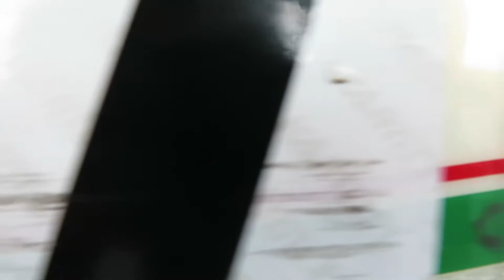Oakleigh Junior Top Guns 2018 KA4 Junior Heavy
Thanks to everyone raced and made it a enjoyable meeting to race at.